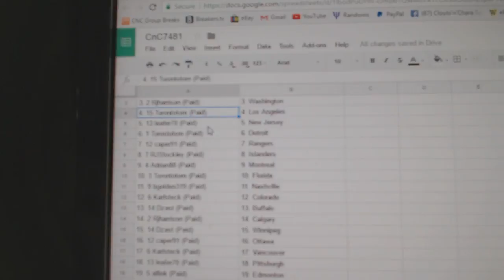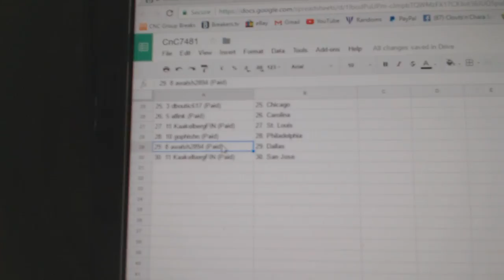C&C #7481 Multi Random